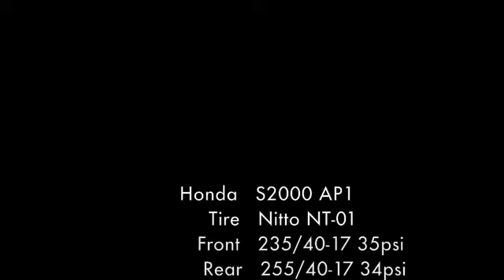Laguna Seca Aug. 23, 2008 1:44.856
S2000 AP1, KWV3, RPF01 17 (staggered), NT01, J's 60 RS (-40lb), passenger seat removed (-30lb), ODY battery, APR wing/carbon trunk...and top down.